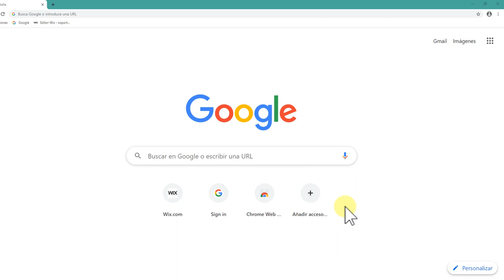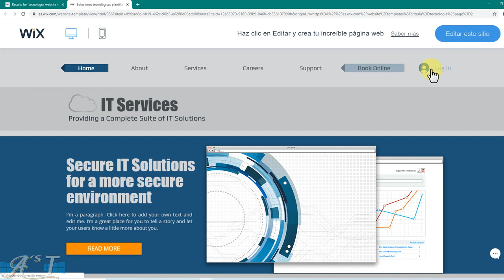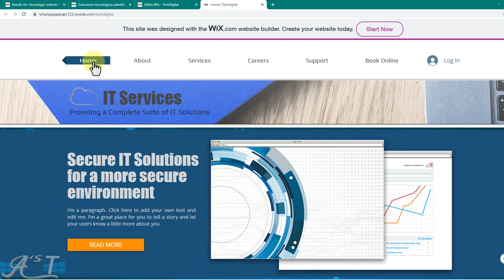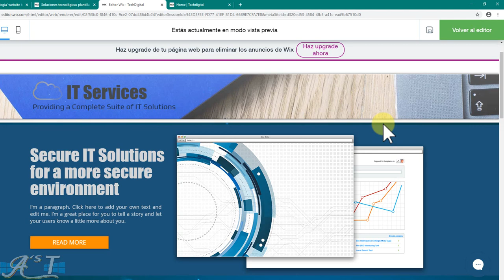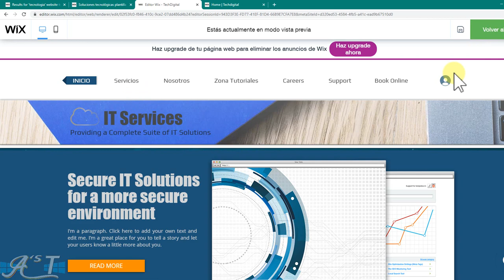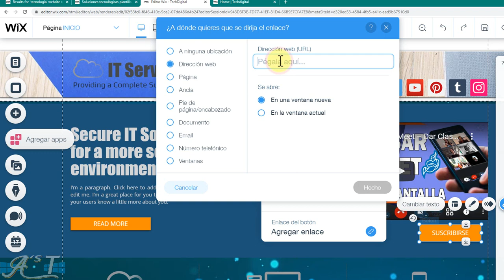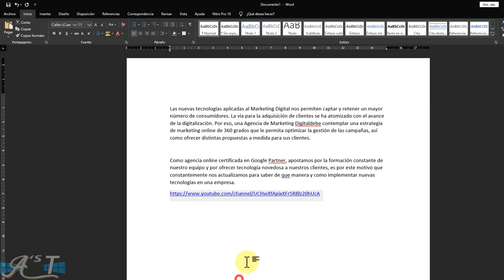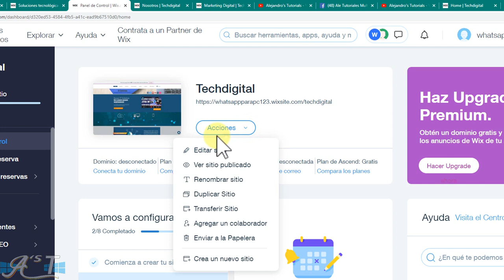Como Crear Una Pagina Web Gratis en Wix – Personalizar y Editar | 2020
En este video Tutorial aprenderemos, como crear página web gratis en Wix, personalizar, editar, cambiar fondo, crear entradas, crear botones, crear menus, submenús o sub páginas, insertar redes sociales entre otro. Te enseñamos como usar y crear una página web en Wix paso a paso y desde inicio.
Si buscas  crear sitio web gratis para tus negocios, implementar para publicitar tu marca,  entre otros aquí te sugerimos crea una pagina web en Wix.